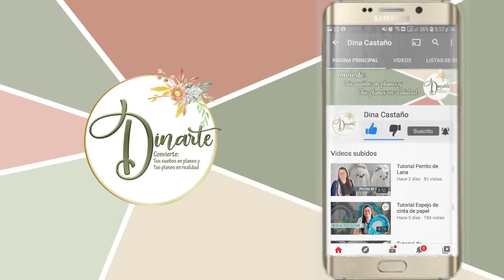#1 Maratón de estrellas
Dinarte con Dina Castaño, un canal donde vas a encontrar temas diversos y reciclaje con diferentes materiales, tambien podras aprender diferentes tecnicas decorativas, en fin muchos consejos utiles desde Colombia de como decorar tu hogar y crear arte con tus manos